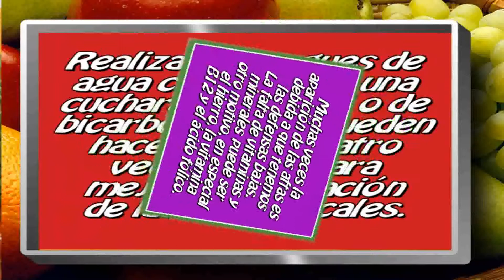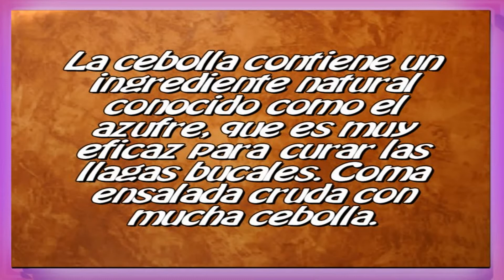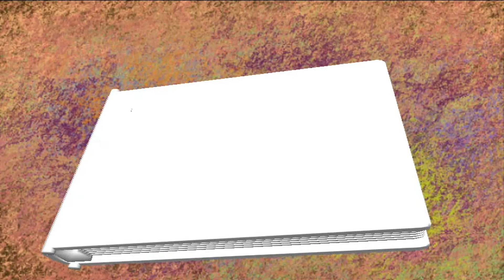Remedios Caseros para las Llagas en la Boca.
Necesitas algún remedio natural o casero para las llagas bucales. A continuación te presentamos los mejores remedios caseros para las llagas bucales que hemos recopilado.